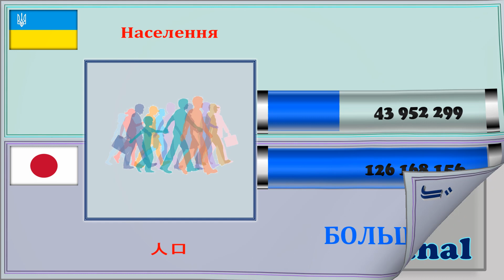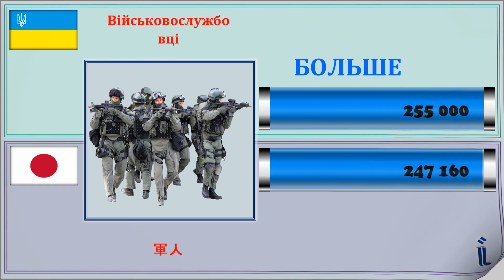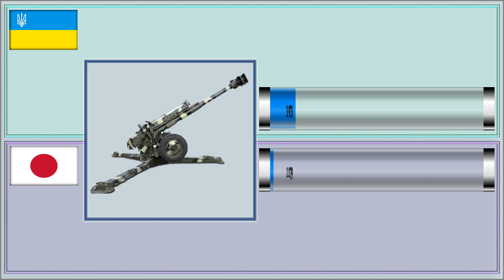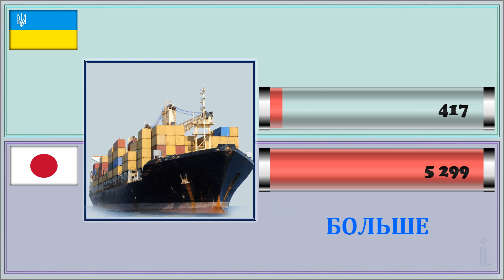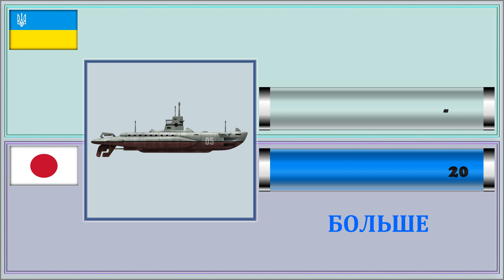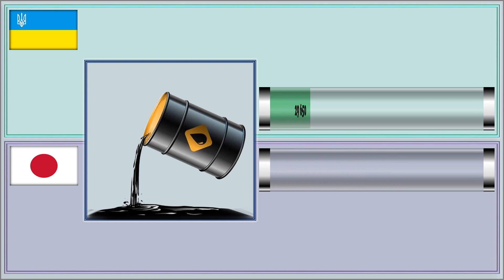Украина VS Япония Сравнение Армии и Вооруженные силы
-     НАСЕЛЕНИЕ,   -
 -    " Количество Военнослужащих ,Самолёты ,
ВЕРТОЛЁТЫ  ,
ТАНКИ   ,
Бронетранспортеры,
АРТИЛЕРИЯ,
Военный бюджет,